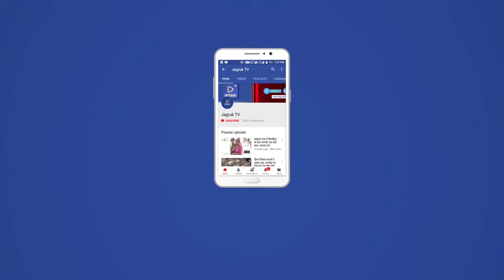Jagruk TV : जोधपुर में मिनी ट्रक में मिले 45 लाख रुपए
ग्रामीण पुलिस ने किए सीज, पोकरण से भटिंडा ले जा रहा था चालक

जोधपुर। पंचायत चुनावों के दौरान अवैध शराब व मादक पदार्थों की तस्करी रोकने के लिए चलाए जा रहे विशेष अभियान के दौरान जोधपुर की ग्रामीण पुलिस को बड़ी सफलता हाथ लगी है।

पुलिस ने बाप थाना क्षेत्र में तलाशी अभियान के दौरान एक मिनी ट्रक से करीब 45 लाख रुपए बरामद किए। मिनी ट्रक चालक यह राशि पोकरण से पंजाब के भटिंडा लेकर जा रहा था।

पोकरण से बड़ी राशि के इस तरह भेजे जाने को लेकर खुफिया एजेंसियों के भी कान खड़े हो गए है और वे भी इसके तार तलाशने में जुट गई है। माना जा रहा है कि यह राशि मादक पदार्थों की तस्करी से जुड़ी है। चालक द्वारा सही जवाब नहीं दिए जाने पर रुपयों को सीज करने के साथ आयकर विभाग अधिकारियों को सूचना दी गई है। पुलिस ने चालक व खलासी को गिरफ्तार करने के साथ ट्रक को भी सीज किया है।

ग्रामीण पुलिस अधीक्षक राहुल बारहठ ने बताया कि पंचायत चुनावों के मद्देनजर जिले में मादक पदार्थों की तस्करी एवं अवैध हथियारों की धरपकड़ के लिए नाकाबंदी के साथ वाहनों की सघन चैकिंग चलाई जा रही है।

रात को बाप थानाधिकारी हरिसिंह राजपुरोहित की तरफ से मेगा हाईवे पर नाकाबंदी में एक संदिग्ध ट्रक को रूकवाया गया। इस पर ट्रक चालक पंजाब के भटिण्डा निवासी जसवंत सिंह उर्फ शांतासिंह एवं खलासी रणदीप सिंह उर्फ राजू से पूछताछ की गई।

गाड़ी की तलाशी लेने पर चालक के कैबिन में छुपाकर रखे 44 लाख 93 हजार 340 रुपए मिले। इन रुपयों के संबंध में पूछताछ करने पर संतोषजनक जवाब नहीं दे पाए। इन लोगों ने बताया कि यह लोग तंबाकू उत्पाद बेच कर रुपए लेकर आए है लेकिन इनके पास कोई बिल या अन्य दस्तावेज नहीं मिलने पर रुपयों को जब्त कर आयकर विभाग को सूचना दी गई है।

ट्रक को भी सीज करने के साथ चालक व खलासी को गिरफ्तार कर लिया गया। चालक जसवंत सिंह का कहना है कि वह यह राशि पोकरण से भटिंडा लेकर जा रहा था। पंजाब में मादक पदार्थों की बढ़ती तस्करी से इसे जोड़कर देखा जा रहा है।

फिलहाल पुलिस दोनों से पूछताछ कर तस्करी की कडिय़ों को जोडऩे का प्रयास कर रही है। वहीं खुफियां एजेंसियां भी सतर्क हो गई है। वे भी इन दोनों से पूछताछ की तैयारी में है।

Jagruk TV